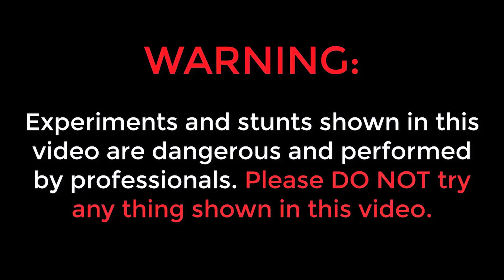World's Largest Prabhas Thread Art 🔥🔥 ప్రపంచంలోనే అతిపెద్ద ప్రభాస్ Thread Art..😲😲 Salaar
World's Largest Prabhas Thread Art 🔥🔥 ప్రపంచంలోనే అతిపెద్ద ప్రభాస్ Thread Art..😲😲 Telugu Experiments

People also ask :
 - Is Salaar a rated movie?
 - Who is the heroine in Salaar?
 - Is Salaar a remake of Ugramm?
 - In which language was Salaar shot?
 - Salaar First Day collection
 - Salaar First Show collection
 - Who is the heroine of Salaar?
 - How much tickets sold for Salaar?
 - Why Salaar is not released in PVR cinemas?
 - salaar movie budget
 - salaar movie tickets booking open date
 - salaar movie release date postponed
 - salaar movie tickets booking time
 - salaar movie tickets price
 - salaar movie villain
 - salaar movie full
 - salaar movie income